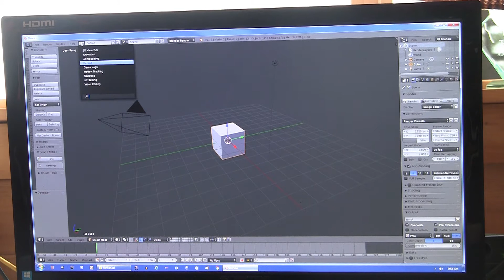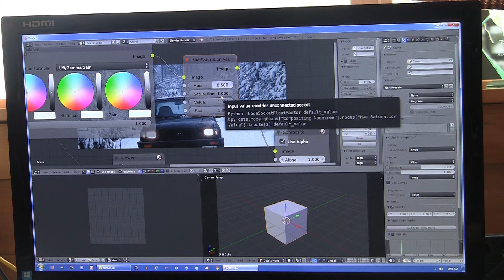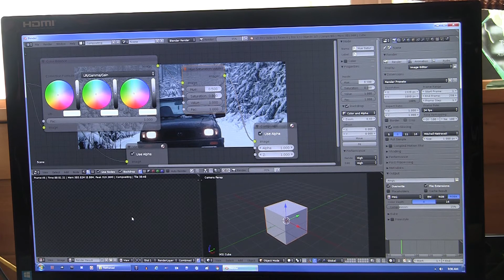Blender Tutorial : How to create film look using blender (easy)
Today I'll be showing you how to How to create CINAMATIC look in blender.